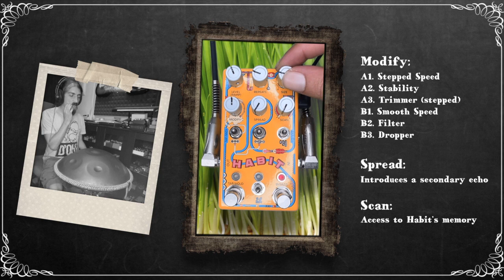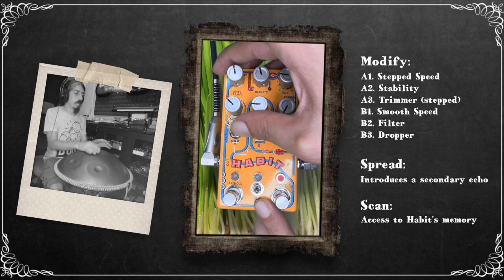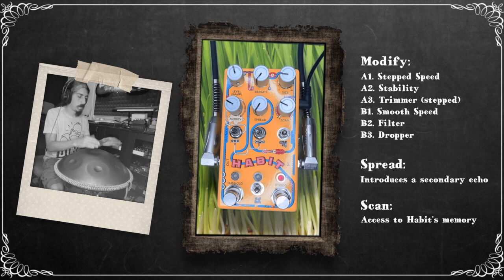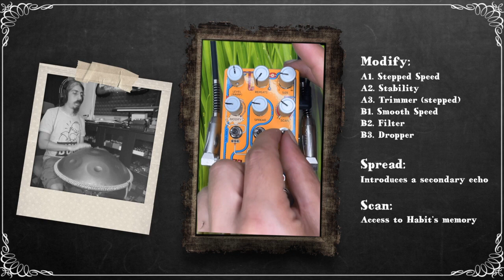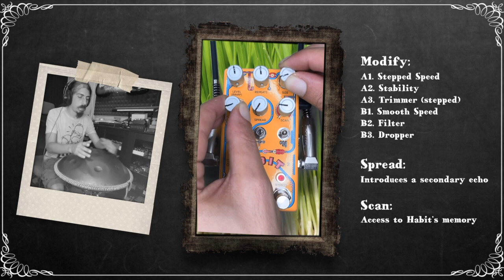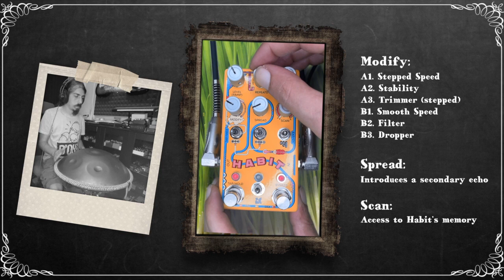CHASE BLISS HABIT with my Bertelli HAND PAN! - from normal delays to random beauty! - Alfonso Corace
Today I explore the HABIT from Chase Bliss Audio, with my Bertelli Hand Pan in D Kurd. I've to say, I've just scratched the surface, this thing can do so many sounds and you can automatize parameters with the dipswitches and the ramping function. Well done CBA!!!
I recorded the HandPan with my Aston condenser mic and my Meinl magnetic piezo, then mixed them togheter and sent to the Habit.